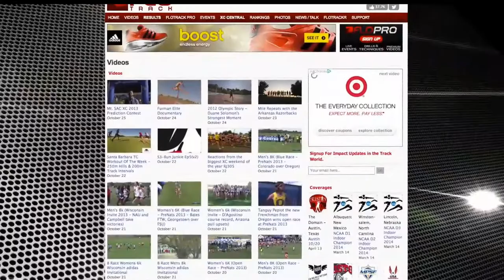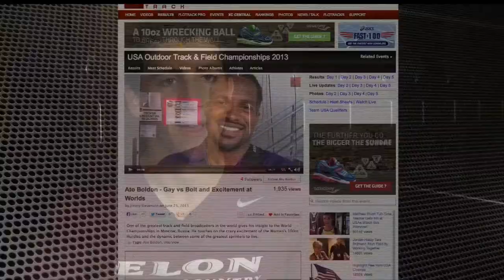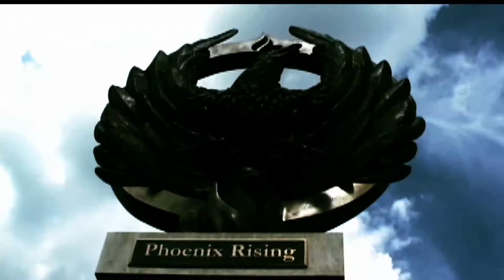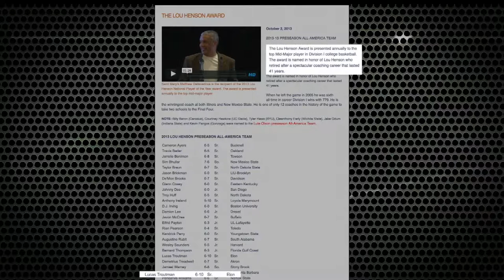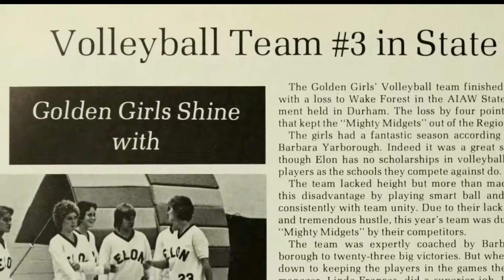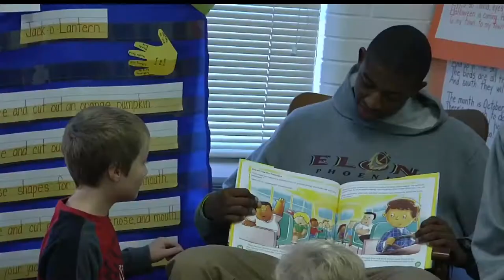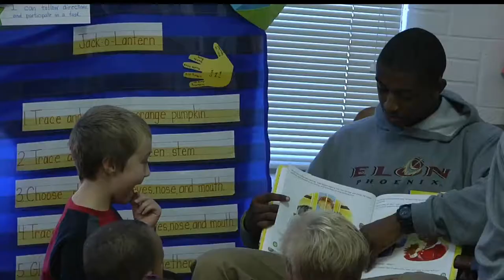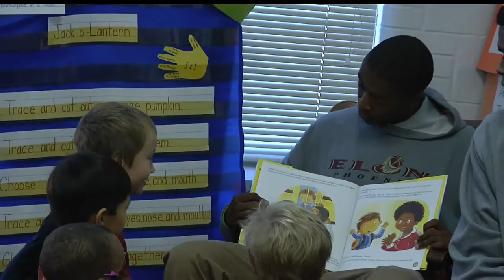Elon Phoenix Weekly: Fall 2013, Episode 5